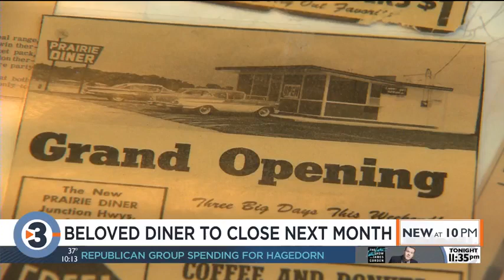'It's enough to make me cry': Prairie Diner to close in April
After more than 50 years in Sun Prairie, a popular gathering spot is closing its doors.